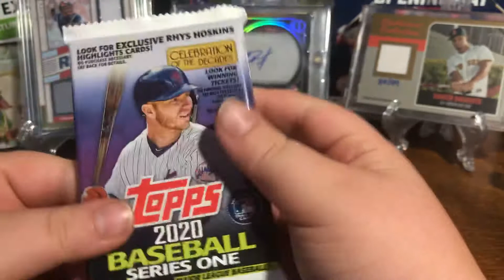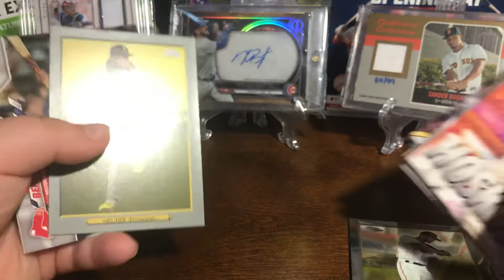2020 topps series one single pack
Thanks jay if u see this